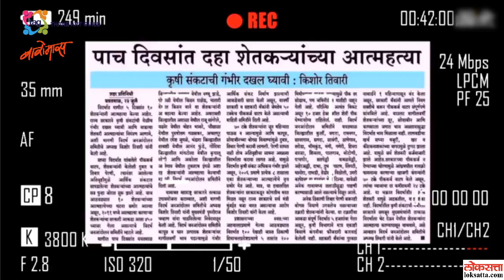Pushkar Shrotri Abhivachan | Arth - Prakash Narayan Sant